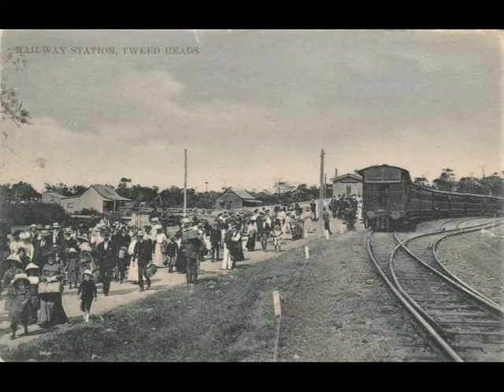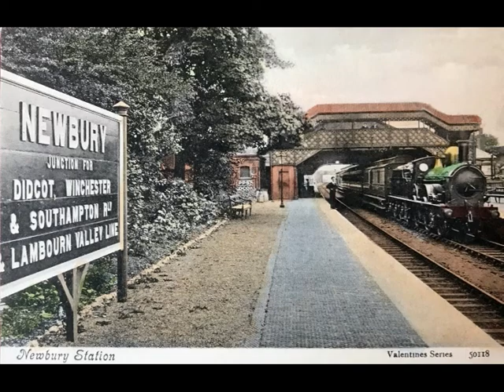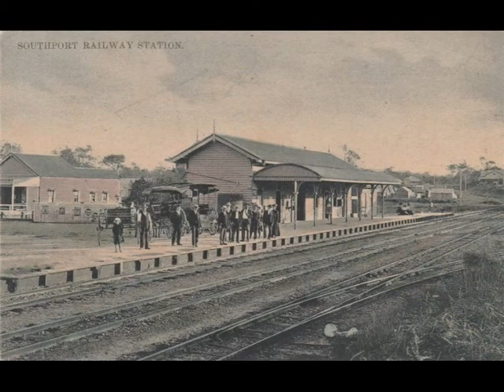on the platform any time any place part 2